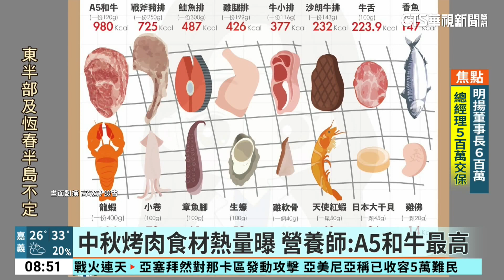中秋烤肉食材熱量曝 營養師：A5和牛最高｜華視新聞 20230928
明(29)日就是中秋節了，很多人早就已經開始準備烤肉慶團圓，營養師高敏敏提醒，烤肉食材的選擇很重要，像是加工品的熱量就會比較高。